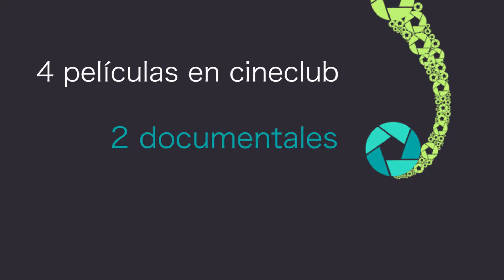Fotoseptiembre Sonora 2016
Fotoseptiembre Sonora en su edición 22. Del del 1º al 31 de septiembre, podremos ser partícipes de 2 concursos, 24 exposiciones, 8 talleres, 4 conversatorios, 4 películas en cineclub, 2 documentales y una mesa de reflexión en tres sedes: Hermosillo, Guaymas y Cajeme.